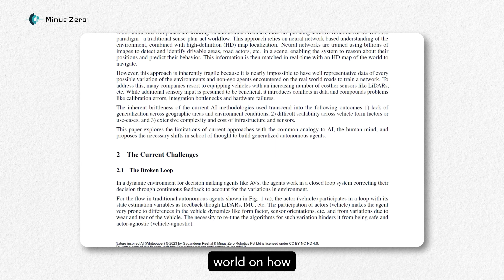Minus Zero | Recap 2023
Thank you 2023, you’re incredible!✨
As the year came to an end, we wanted to share a few incredible memories.
We had an amazing year, and we are ready for 2024 with the same passion and more energy!